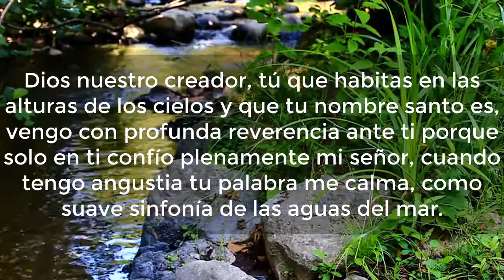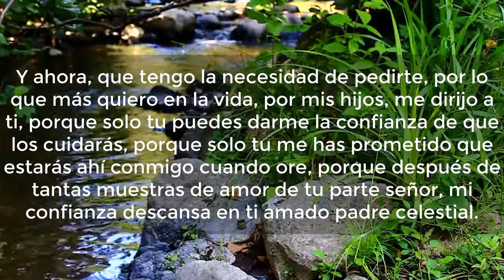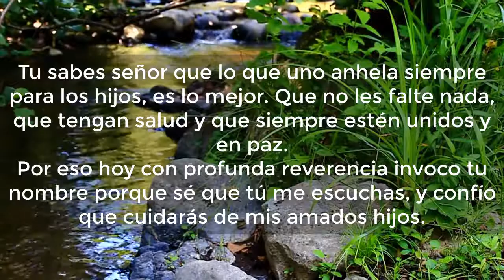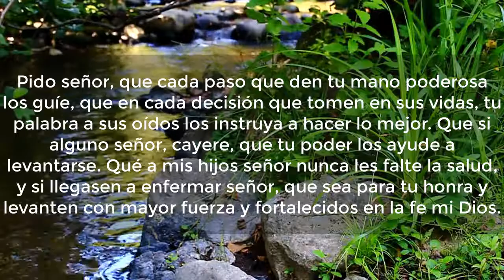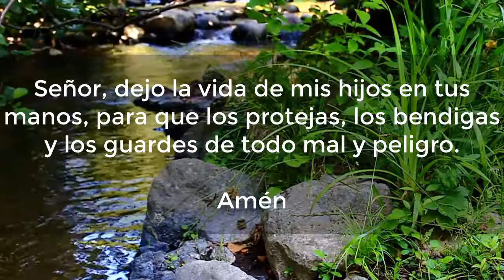Oración por los HIJOS para darles PROTECCIÓN Ayuda Paz y Bienestar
Oración por los hijos para darles protección, ayuda, paz y bienestar. Dios posará sus manos sobre tus hijos y los protegerá de todo mal y peligro 🙏

En este video te comparto una oración por los hijos para darles protección, ayuda paz y bienestar. Espero que esta oración por los hijos te sirva para ores por tus hijos y le pidas a Dios que proteja a tus hijos.